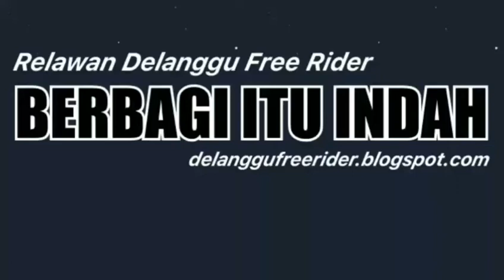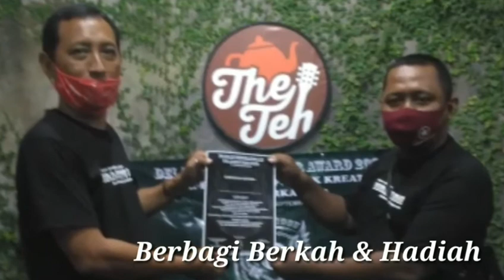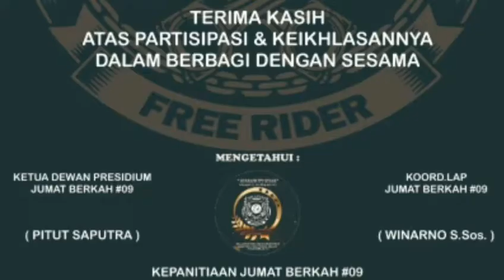Final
Malam Apresiasi & Penganugrahan Nominasi Kompetisi Video Pendek Delanggu Free Rider 2020